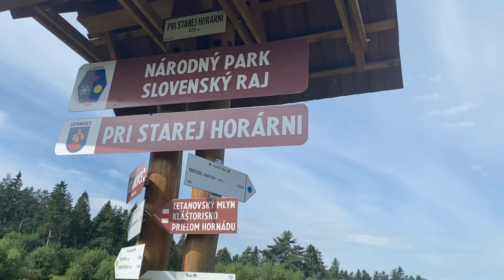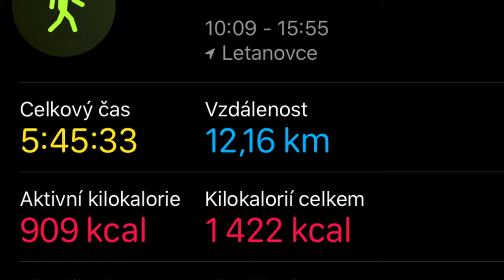Slovenský Ráj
úterý